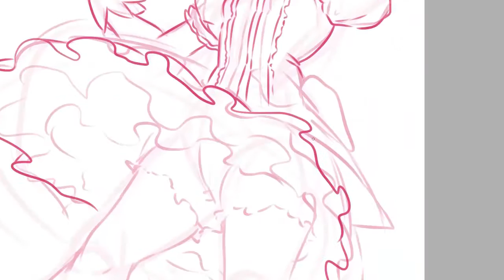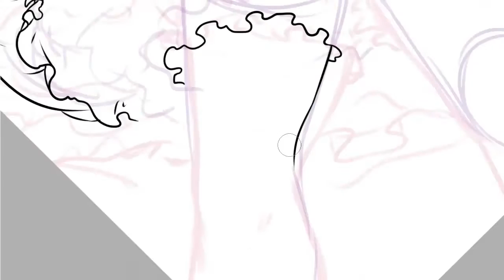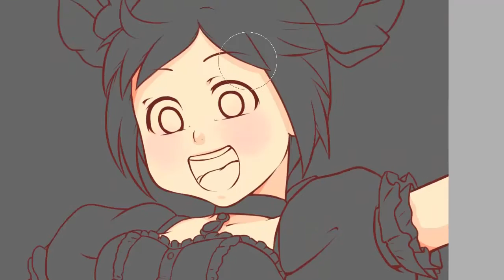【SPEEDPAINT】Madoka Magica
Fan-Art of Puella Magi Madoka Magica